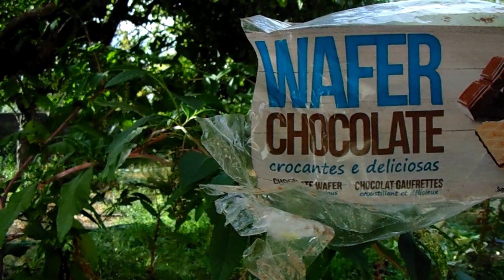Captação de ruído e o meu lanche - Noise capture and my snack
PT - Video dois de oito, gravado com uma Sony DSC-H200, em 720p 30fps.

EN - Video two of eight, recorded whit a Sony DSC-H200, in 720p 30fps.